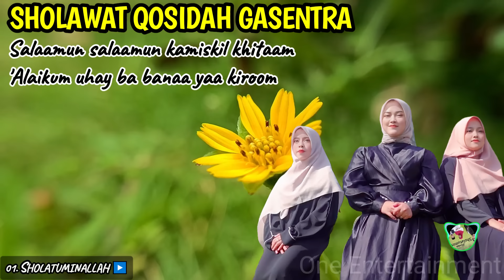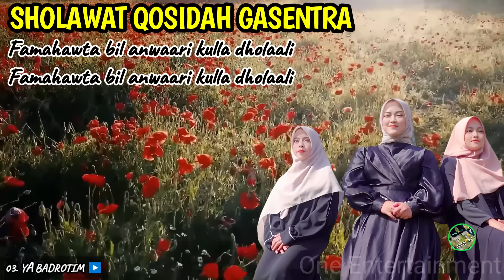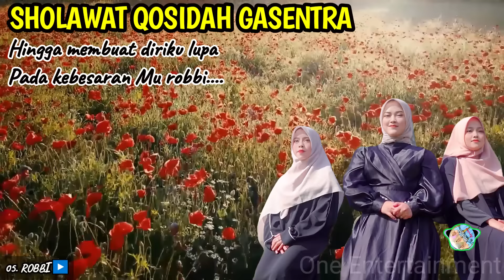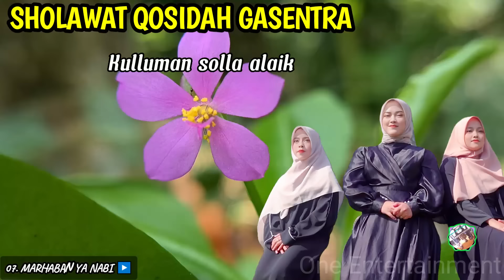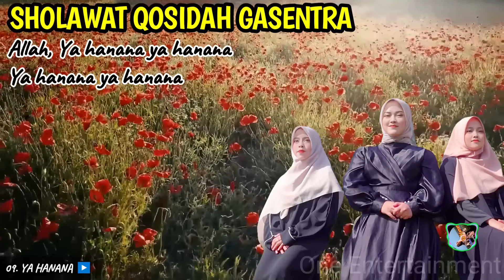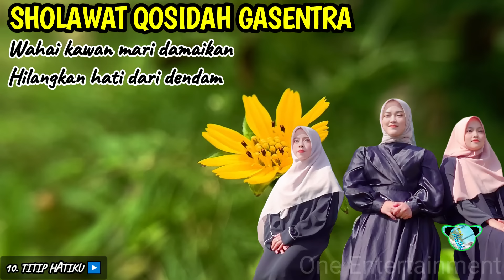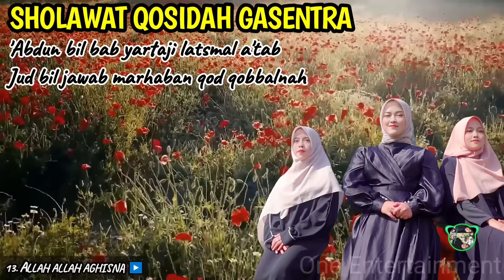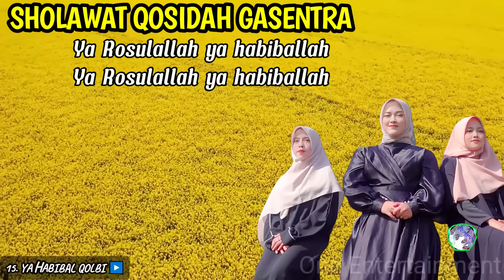SHOLAWAT QASIDAH GASENTRA PENYEJUK HATI - SHOLATUMINALLAH, SHOLAWAT BADAR, YA BADROTIM - 585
Assalamu'alaikum warahmatullahi wabarakatuh, kami menyajikan sholawat qasidah merdu penyejuk hati yang sudah disertai dengan lirik. Selamat menyimak.

01. SHOLATUMINALLAH
02. SHOLAWAT BADAR
03. YA BADROTIM
04. SYAIKHONA
05. ROBBI
06. SA'DUNA FIDDUNYA
07. MARHABAN YA NABI -
08. YA NABI SALAM ALAIKA -
09. YA HANANA
10. TITIP HATIKU
11. ASSALAMU'ALAIK ZAINAL ANBIYA
12. TAHUN 2000 -
13. ALLAH ALLAH AGHISNA
14. SISA UMUR
15. YA HABIBAL QOLBI -

sholawatan
kasidah
kosidah
sholawat nabi
sholawat terbaru 2024
kasida
lagu sholawat
qosidah
kasidah cinta rasul
qasidah gasentra
lagu kasidah
kosidahan terbaru 2023
sholawat qosidah
ya hanana
gasentra sholawat
lagu kosidahan yang baru sekarang
salawat allahumma salli ala sayyidina muhammad
sholawat qasidah
wahdana dana
lagu sholawat terbaru 2024
kasidah cinta
sholawat gasentra
qasidah terbaru
kosidahan koplo
solawat
kosidah moderen
qasidah sholawat
lagu kasidah orgen nasida ria
yasir lana
lagu kasida
kasidah orgen tunggal
qasidah modern 2024
lagu sholawatan
lagu kosidahan
sholawat modern
yahanana yahanana
sholawat merdu
lagu qosidah
qasidah gasentra full album
FULL ALBUM KUMPULAN SHOLAWAT VIRAL BIKIN CANDU
Kompilasi Sholawat Terbaik - 15 Sholawat Paling Merdu dan Menggetarkan Hati